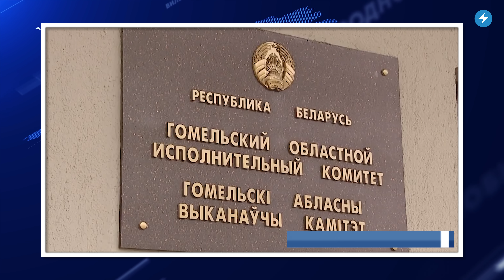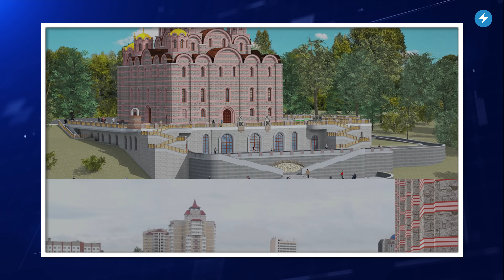Минск стал беднеть / Силовики взялись за депутатов // Новости регионов Беларуси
Витебской области судят очередного депутата — за служебный подлог. На жодинском Кузнечном заводе тяжелых штамповок начали производить что-то тайное. В Гомеле снова ремонтируют крыльцо облисполкома, прошлый ремонт которого стоил $400 000. Смотрите сегодня в «Маланка.Регионы» самые важные новости из Жодино, Лиозно, Островца, Жлобина, Гомеля и Витебска.

00:00 Главные новости дня в регионах.
00:17 Депутата Лиозненского райсовета судят за подделку документов.
01:07 На жодинском Кузнечном заводе тяжелых штамповок начали производить что-то тайное.
02:03 В Гомеле снова ремонтируют крыльцо облисполкома, прошлый ремонт стоил $400 000.
02:59 Минск больше не занимает первое место в стране по средней зарплате.
03:43 Девушку из Жлобина осудили за протесты 2020 года, а доказательством её вины стала рубашка.
04:29 В Витебске собираются построить свой Софийский собор, который будет выглядеть как копия древнего полоцкого храма 11-го века.

ПОДДЕРЖИ ПОЛИТЗАКЛЮЧЕННЫХ

ПОДДЕРЖИ МАЛАНКУ